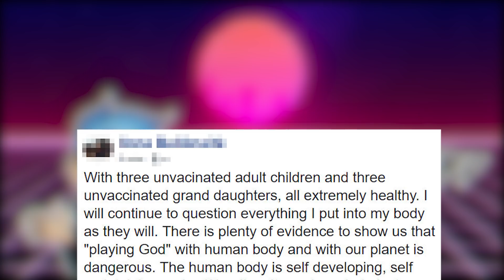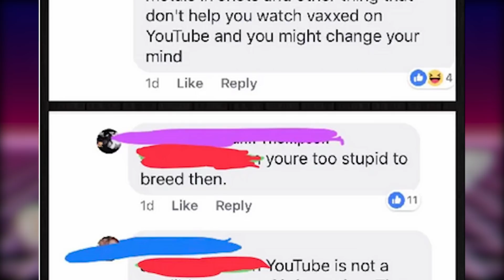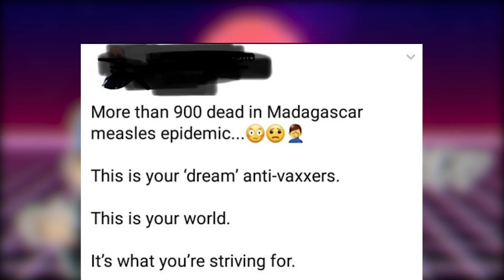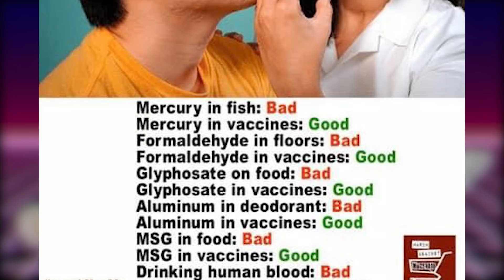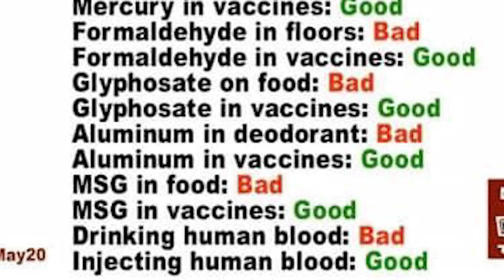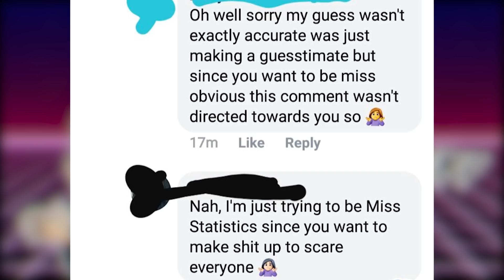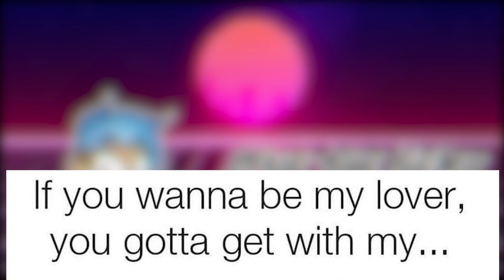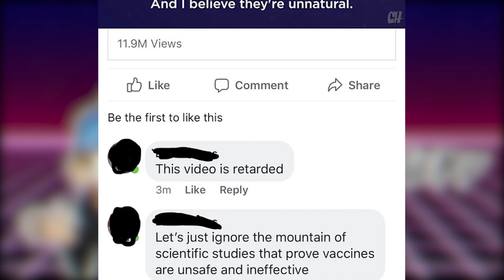r/vaxxhappened Top Posts of All Time #3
I'm not selling out I swear, I just want views...